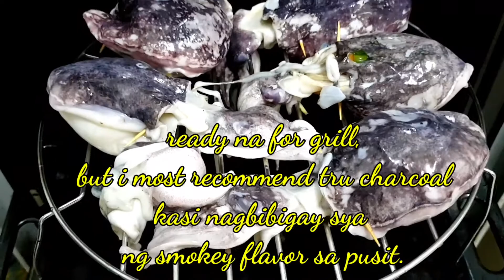INIHAW NA PUSIT // SARAP PANG ULAM AT PANG PULUTAN // BAHRAIN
Good Day!
For today's vlog, we will cook inihaw_na_ pusit or grilled squid, napakadaling lutuin at napaka sarap im sure magugustuhan ng buong pamilya..Patok din sa mga mahilig uminom ng alak masarap na pang pulutan..

Ingredients:

*6pcs Squid (med size)
*1 med.onion(chopped)
*2pcs med.tomato (chopped)
*onion leeks
*med. ginger
*salt to taste
*liquid seasonings
*olive oil (optional)
* sugar (optional)